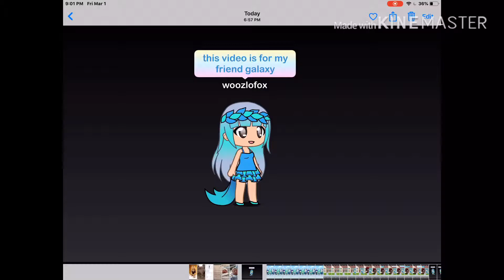Happy Birthday Galaxy_the_wolf